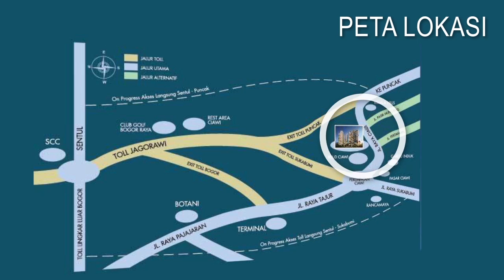Company Profile Bhuvana Condotel & Apartment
Client : Gapura Prima Group
Production : Oktober 2015

Galih Windyarto
Multimedia Specialist